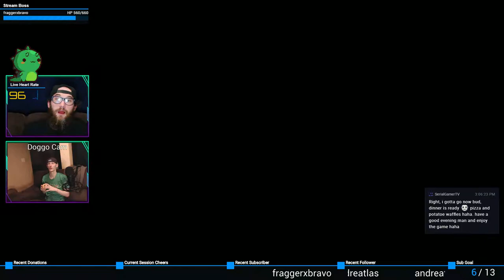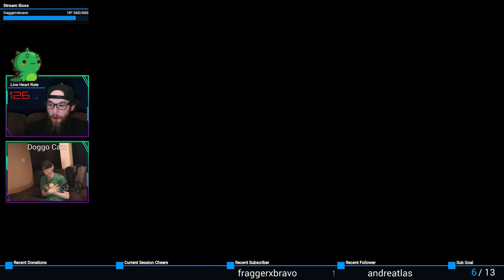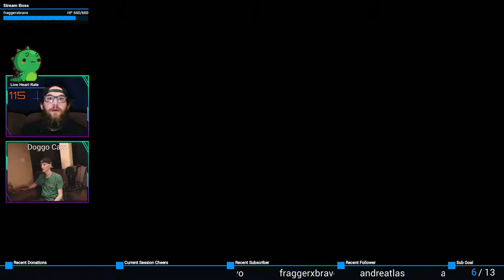Lost Boys | CASE: Animatronics #5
We have made 0 progress and are still trying to figure things out but, hey, we found donuts!